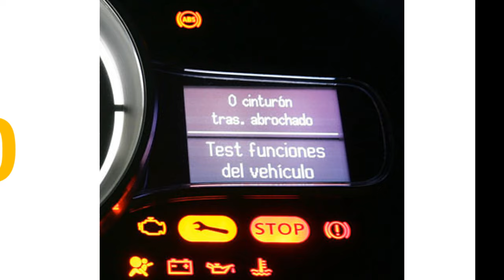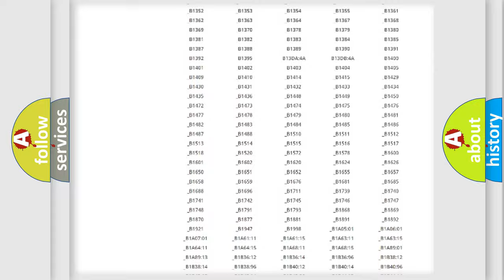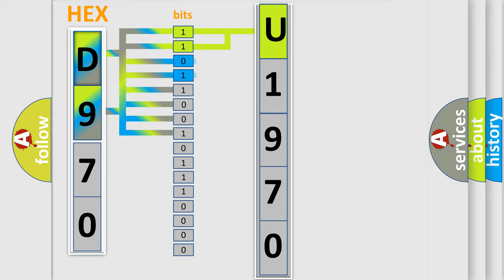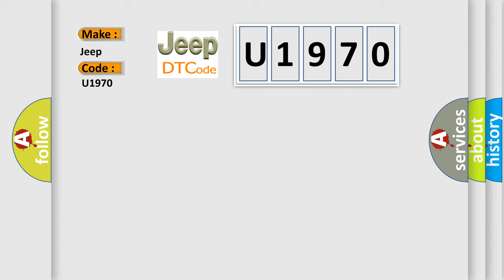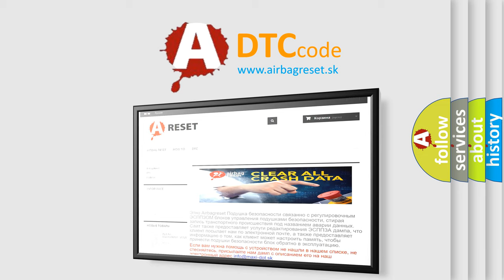DTC Jeep U1970 Short Explanation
Contents:
0:21 Basic DTC analysis according to OBD2 protocol standard.
1:48 Insight into programming
2:58 A diagnostically understandable description of the Diagnostic Trouble Code
3:05 Basic error definition

Make:
Jeep
Code:
U1970
Definition:
Manifold Air Pressure Sensor Circuit High Input
Description:
DTC P0121, P0122 and P0123 not set,system voltage over 11.0v,engine started,TP angle under 64.4% with the engine speed under 2500 rpm,or TP angle under 90% with engine speed over 2500 rpm,and the PCM detected the MAP sensor was more than 103.3 kPa.
Cause:
MAP sensor signal circuit is open between sensor and PCMMAP sensor signal circuit shorted to VREF or system powerMAP sensor is damaged or has failedPCM has failed